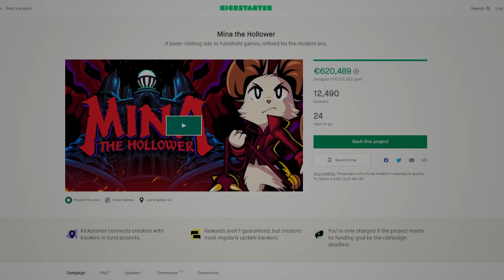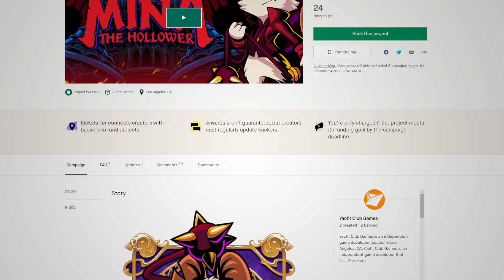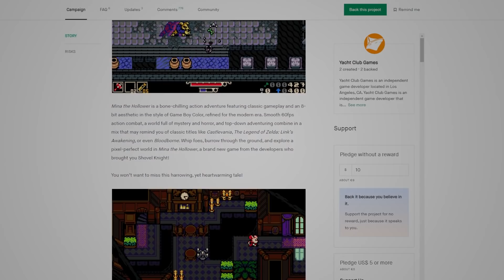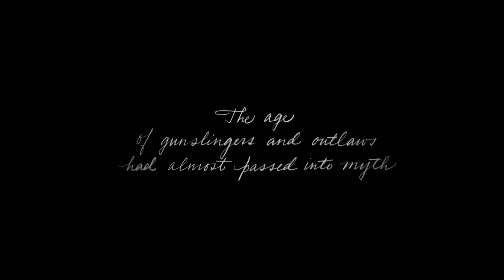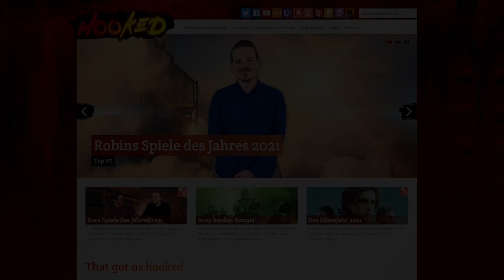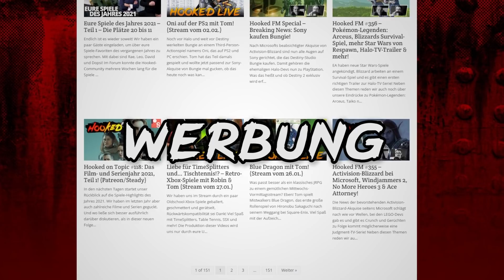Hooked FM #357 - Mina the Hollower, Sony kaufen Bungie, GTA6, Pokémon-Legenden: Arceus & mehr!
In dieser kompakten Ausgabe von Hooked FM reden wir über Sonys Akquise von Bungie, das neue Spiel der Shovel Knight-Devs, das nächste GTA und unsere Eindrücke von Pokémon-Legenden: Arceus und The Book of Boba Fett. Das alles und mehr jetzt bei Hooked FM Folge 357 – viel Spaß!

Timestamps für Skipper:

0:00 – Intro
2:37 – Sony kaufen Bungie, neue TV/Film-Adaptionen von Destiny, Alice, It Takes Two
16:14 – Mina the Hollower angekündigt
20:52 – Neues Gwent-Spiel angekündigt
22:34 – Rockstar bestätigen GTA-Entwicklung
30:14 – Warcraft goes Mobile
34:13 – Gerücht: Suicide Squad Kill the Justice Leage erst 2023
37:28 – Werbung: Audible.de/hooked & Amazon-Affiliate, getshirts-Shop, Video-Empfehlungen
38:54 – Upcoming Games
40:10 – Pokémon-Legenden: Arceus
50:58 – The Book of Boba Fett
53:30 – Die Podcast-Produzent*innen